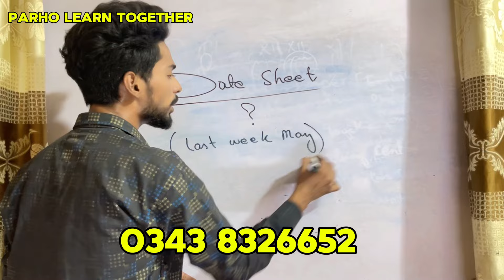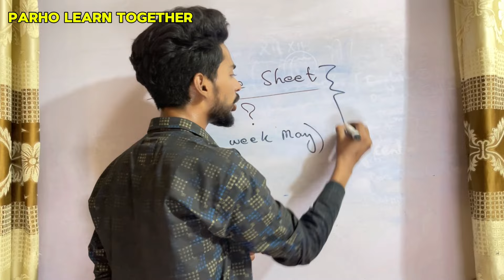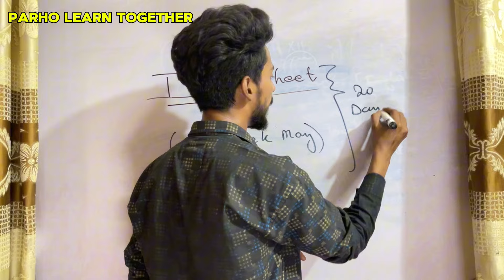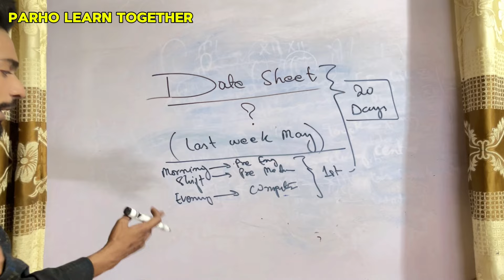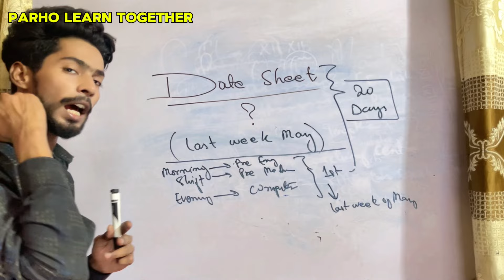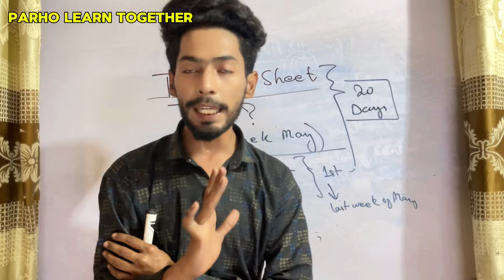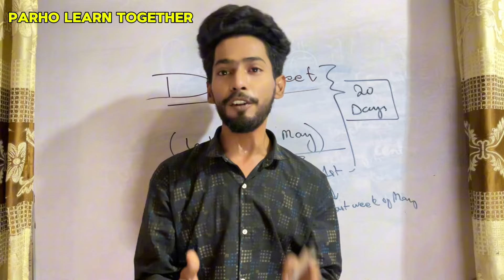Class 11 12 date sheet 2024 Pre medical pre engineering Karachi board | Exam Date Sheet 2024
Class 12 English Target Paper 2024

Class 12 Physics Target Paper 2024

Class 12 Urdu Target Paper 2024

Class 12 Mathematics Target Paper 2024

Class 12 Botany Target Paper 2024

Class 12 zoology Target Paper 2024

Class 12 computer science Target Paper 2024

Class 12 chemistry Target Paper 2024

Class 12 pst Target Paper 2024

Class 12 economic Target Paper 2024

Class 12 accounting Target Paper 2024

Class 12 business mathematics Target Paper 2024

Class 12 statistics Target Paper 2024

Class 11 English Target Paper 2024

Class 11 Physics Target Paper 2024

Class 11 Urdu Target Paper 2024

Class 11 Mathematics Target Paper 2024

Class 11 Botany Target Paper 2024

Class 11 Zoology Target Paper 2024

Class 11 Computer Science Target Paper 2024

Class 11 Chemistry Target Paper 2024

Class 11 PST Target Paper 2024

Class 11 Economics Target Paper 2024

Class 11 Accounting Target Paper 2024

Class 11 Business Mathematics Target Paper 2024

Class 11 Statistics Target Paper 2024

Class 10 English Target Paper 2024

Class 10 Physics Target Paper 2024

Class 10 Urdu Target Paper 2024

Class 10 Mathematics Target Paper 2024

Class 10 Botany Target Paper 2024

Class 10 Zoology Target Paper 2024

Class 10 Computer Science Target Paper 2024

Class 10 Chemistry Target Paper 2024

Class 10 PST Target Paper 2024

Class 9 English Target Paper 2024

Class 9 Physics Target Paper 2024

Class 9 Urdu Target Paper 2024

Class 9 Mathematics Target Paper 2024

Class 9 Botany Target Paper 2024

Class 9 Zoology Target Paper 2024

Class 9 Computer Science Target Paper 2024

Class 9 Chemistry Target Paper 2024

Class 9 PST Target Paper 2024